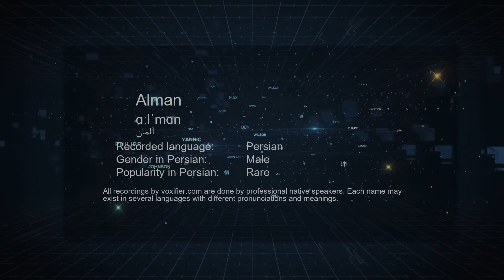How to Pronunce Alman (آلمان) in Persian (Farsi) - Voxifier.com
This is the Persian (Farsi) pronunciation, gender, and phonetics recording of the name Alman (آلمان). The same name may exist in other languages with different pronunciations. Check the meaning of name along with other possible pronunciations or similar names for free Voxifier uses the help of expert linguists to simplify pronunciations by replacing some special sounds with sounds more commonly available across all languages.